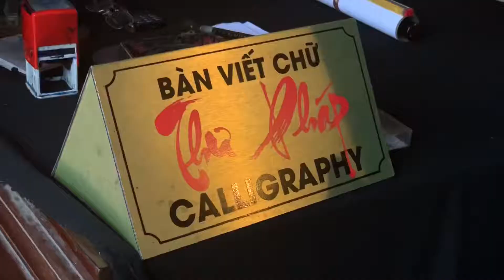Mr Cao xin chữ